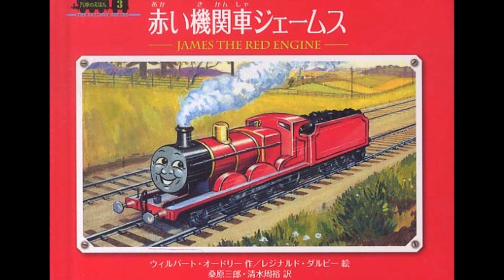きかんしゃトーマスキャラクター紹介：ジェームス誕生の歴史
ジェームスの簡単キャラクター紹介です。